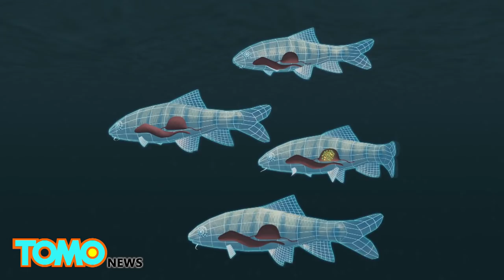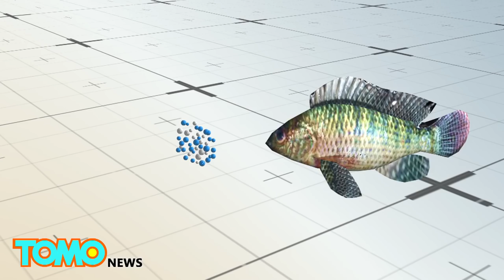Plastic in the ocean: Young fish are dying from eating microplastics like it’s junk food - TomoNew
UPPSALA, SWEDEN — About 8 million tonnes of plastic are leaked into the ocean annually, and its impact on the fragile underwater ecosystem has scientists worried.

The BBC reports that a new study from Sweden’s Uppsala University has found that young fish are eating microplastic like junk food — and it’s killing them.

Microplastic particles result from the fragmentation of large plastic waste, or from tiny manufactured plastic, such as microbeads in cosmetic products. Measuring less than 5 millimeters across, the particles flow through waterways and into the ocean, accumulating in shallow coastal areas.

Larval perch that normally feed on plankton have been found to be actively choosing the microplastic as food. This has resulted in their stunted growth and sudden disregard for the smell of predators. The ability to respond to the smell of predators and flee is typically innate in young fish.

When placed in tanks with their natural predator, perch that ate plastic were preyed upon four times faster than those that did not. All were dead within 48 hours, reports the Deccan Chronicle.

Scientists warn that the harmful effects of plastic is not limited to fish, and may be felt throughout the food chain.

The study, published in the journal ‘Science’, is an important step in understanding the silent threat that plastic wastes poses on marine creatures.

According to Chemistry World, the U.S. has already put a ban on the production of microbeads in personal care products, effective July 2017. Pressure is building for other countries, especially in Europe, to follow suit.